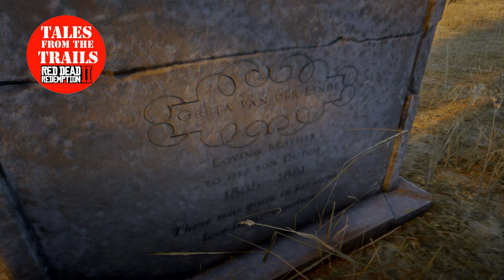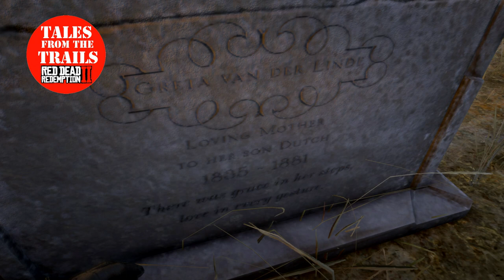🗣 RDR2: Found Dutch's Mother - Greta Van Der Linde - 1080p HD Red Dead Redemption 2 Easter Egg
I have been taking a look at the graveyards found throughout the land and came across a familiar name in the Blackwater Cemetery.

I often ride past expecting to see a shadowed figure standing above the grave. If only I knew what day/month she died.